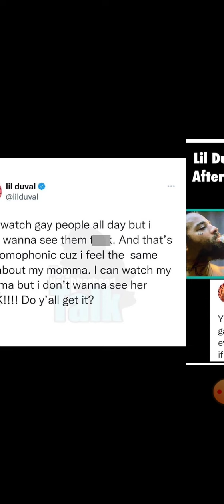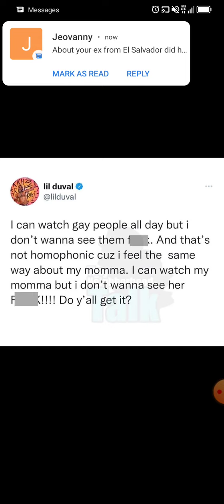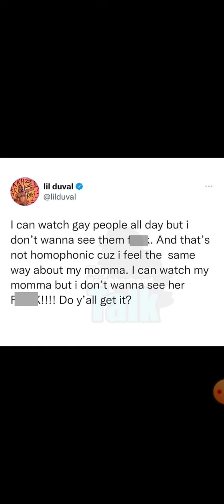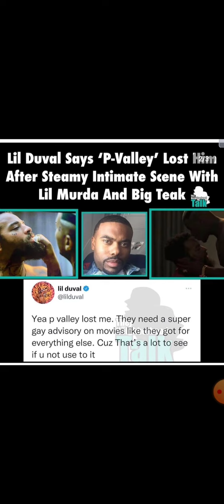Lil Duval Didn't Like P Valley's Lil Murda And Big Teak's Intimacy Scene